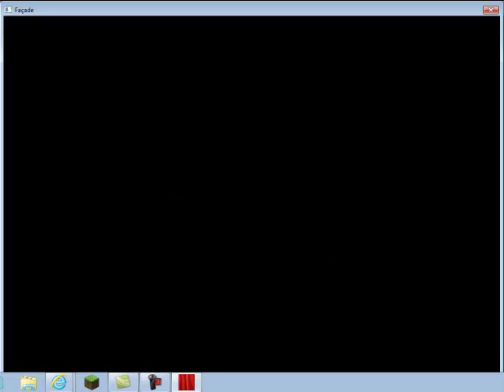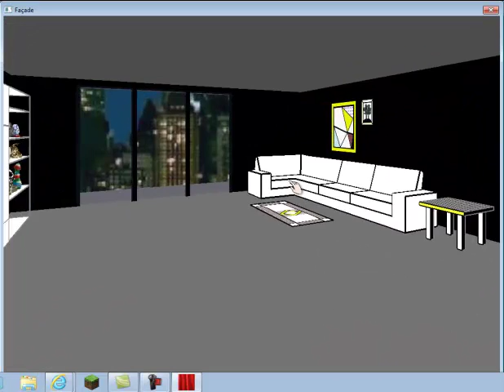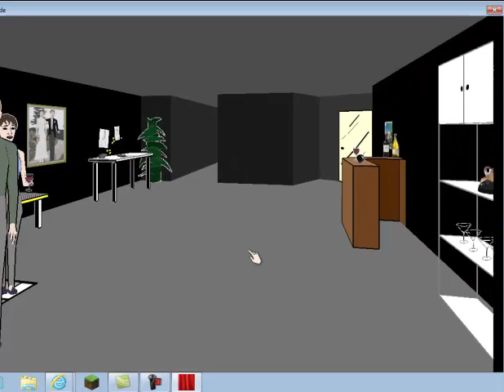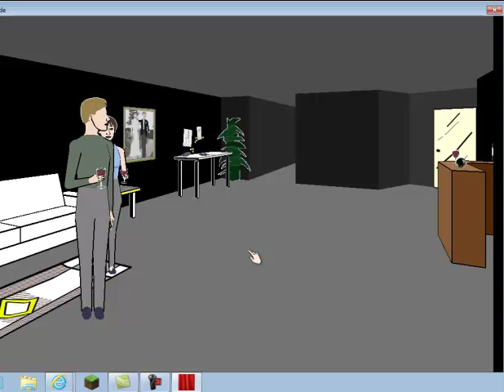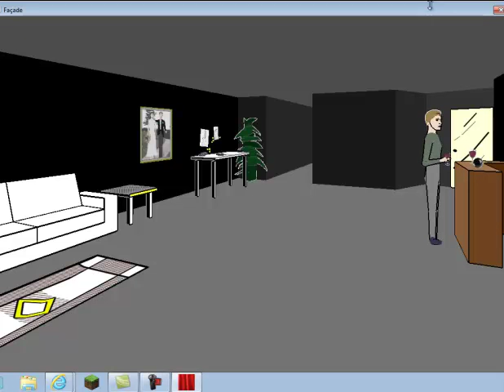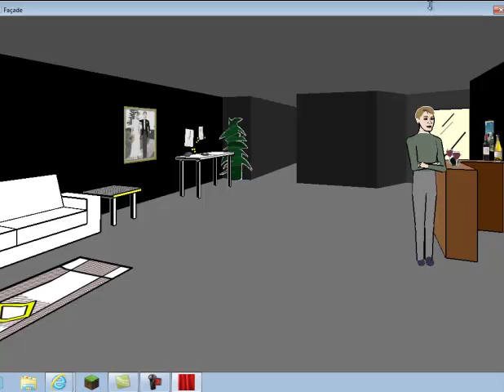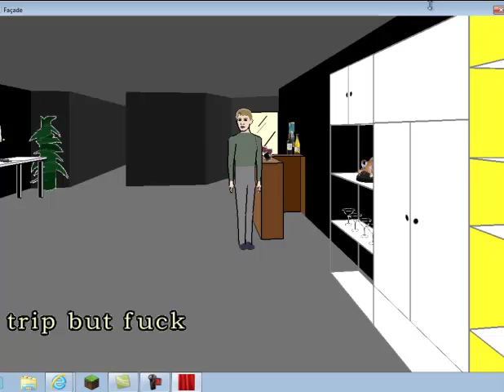lets play facade part 2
just trying to play this game agin.
and if you guys have any games you want me to play just telll me in the comments.